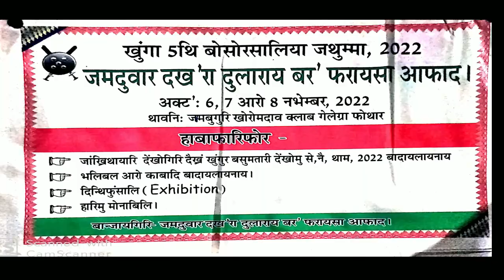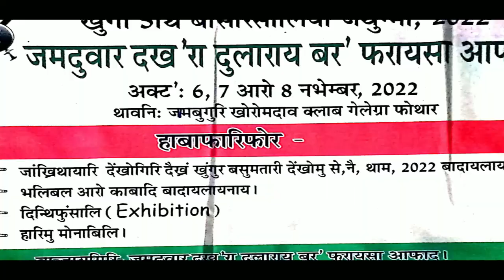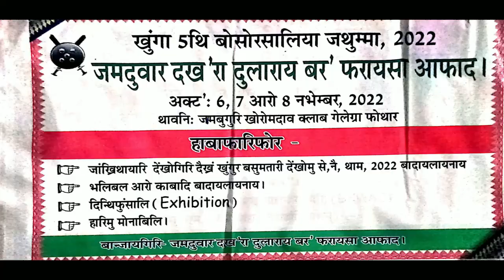सानै द'खना सिखावखौ बेंतल पुलिसा खाबाय